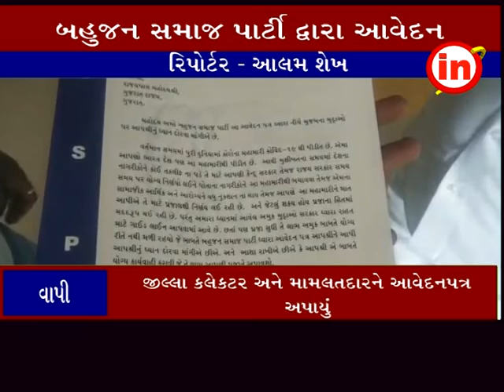વાપી ઃ બહુજન સમાજવાદી પાર્ટી દ્વારા ભાવ વધારો ખેîચવાની કરાઇ માંગણી